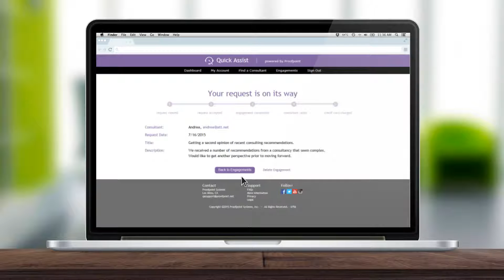Quick Assist Introduction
On Demand Consulting for Quick Engagements

Quick Assist (QA) is the easy, innovative, and cost-effective way for clients and high power business consultants to connect.

Getting expert advice when solving critical business issues is typically time-consuming, costly, and contractually cumbersome. The experts in the QA network make themselves available at a fraction of an average daily rate – just $2.99 / minute – and can help you solve many business issues involving strategy, planning, analysis, project management, measurement, and more.